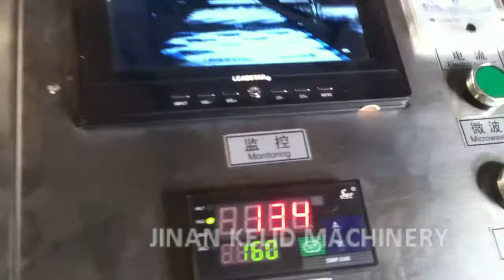Tunnel microwave oven for roasting oat